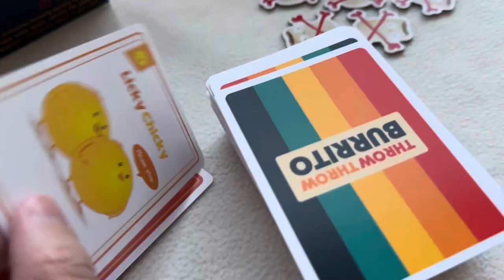Throw Throw Burrito, by Exploding Kittens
Confession time: “Throw Throw Burrito” by @gameofkittens “terrifies” me - it’s unapologetically chaotic, extremely messy! It’s the opposite of what I want in life - organised, methodical, orderly neat. BUT life surprises you when you least expect it! 😆 This insane burrito-throwing game has just taken its place as our current favourite game! Thank you @vr_distribution for providing this!

Why I love ❤️ this game: (1) If you haven’t guessed it, this game is not for the fainted-hearted. Be prepared to get physical and jump into attack mode! Included are 120 Playing Cards, 2 Foam Burritos, 6 Burrito Bruises, a ”Fear Me Badge”, and Instructions. The aim of the game is to collect as many sets of 3 matching cards (by a series of “drawing and passing cards” actions, simultaneously done by all players). A set of 3 regular cards earn you one point, and a set of “battle cards” earns you 2 points and activates a round of burrito-chucking. Those who got hit get a “Burrito Bruise” which would cause a 1-point deduction. The game is played in two rounds (the winner of the first round gets a “Fear Me Badge”). And let’s be honest: who can resist watching a wild burrito 🌯 flying across the room?

(2) I love that the game doesn’t treat itself (or anything) too seriously. To win this game, a fast reaction speed helps. There are 3 kinds of burrito battles depending on the set a player acquires; Each of the “Brawl”, “War” and “Duel” triggers different attack rules - but all involve throwing a soft and squishy burrito at another. I love that this game forces me to embrace a moment of silliness and forget about tidiness and order!

(3) The two squidgy Foam Burritos with round innocent eyes are the cutest attack weapon I have ever seen. I also love the whimsical artworks and the adorable names given to the goofy characters (eg “MeowCow”, “LickyChicky”, “FloatyGoaty”).

(4) The most ironic thing is, despite the chaotic nature of this game, the package box is super sturdy and organised. Each of the compartments are clearly labelled with a little fun touch and clear arrows - “Burrito”, “Cards”, and “Put Other Stuff Here”.